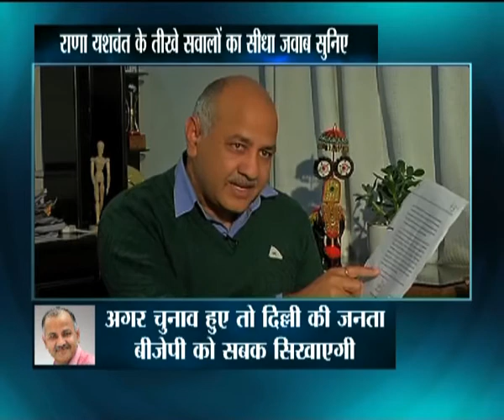दिल्ली के उप मुख्यमंत्री मनीष सिसोदिया के केंद्र सरकार पर गंभीर आरोप: Exclusive Interview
दिल्ली के उप मुख्यमंत्री मनीष सिसोदिया के केंद्र सरकार पर गंभीर आरोप : Exclusive Interview  with Rana Yashwant.